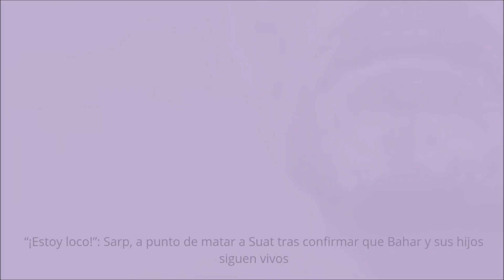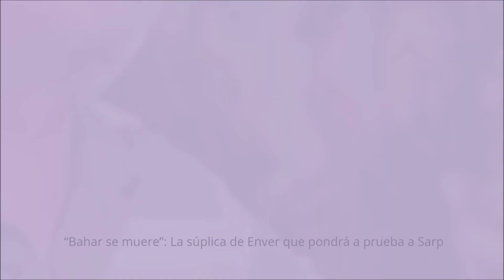Mujer | El macabro descubrimiento de Sarp, encuentra la falsa tumba de Bahar y sus hijos